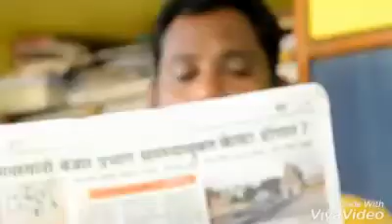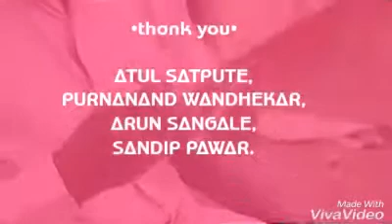COMRED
Video from Bhairawnath Wakale.